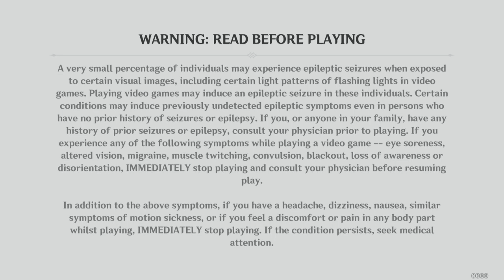After 1 Month 1/2 Been Gone Off Genshin I Pull Ganyu!!! On Single Wish - Genshin Impact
I been gone Off Genshin impact for almost a month and have . I was planning on returning on 1.4 or 1.5 update or when Genshin impact 1 year anniversary but Many of my followers , friends, Guild Members ,few streamers subject i return back to genshin impact because 1.3 update i figure why not.  so i did and last wish's i had save up from past i use them and was hoping to pull C6 Barbara i work on a few months back . I pull ganyu idk if shes good or not never really kept up with genshin impact news as much.